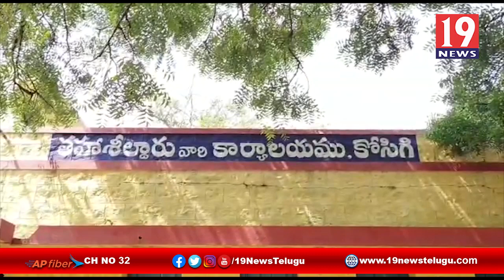కొసగి ఎంఇవో కోసం పడిగాపులు కాస్తున్న ఉపాధ్యాయులు - కర్నూల్ జిల్లా | 19 Newstelugu